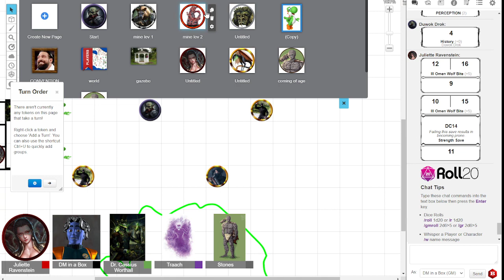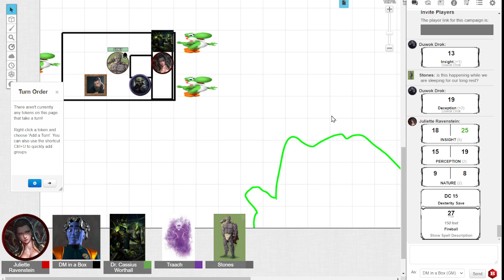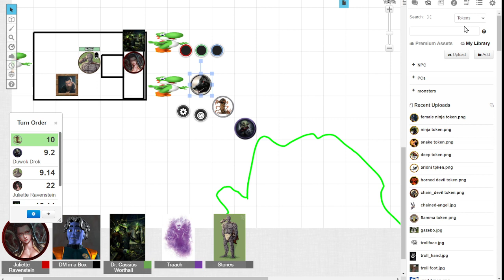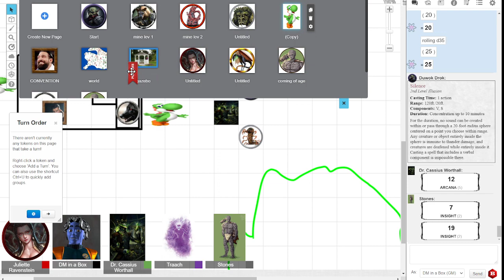Dungeons and Dragons: NutSheLL Campaign session 16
The party met up with some ninjas. Later they entered a portal into paradise where their every fantasy is fulfilled but at what cost???